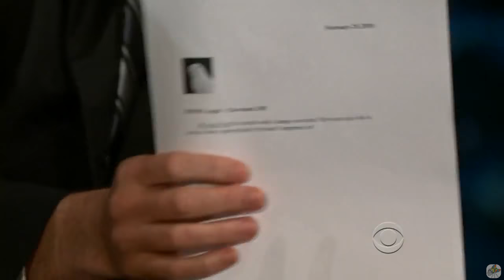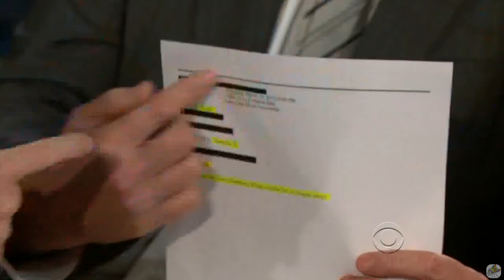Eddie Izzard & Craig Ferguson - When Two Unhinged Comedians Meet - 14/16 Visits In Timely Order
I'm very proud of this compilation, because it's one of the richest, Eddie brings the crazy out of Craig and sometimes vice versa. Also, they leave no stones unturned, they tried everything, awkward pause, ruining the set, flip with Geoff, BE GEOFF, Dance around the studio, Fireside chatt. You name it! Also, Eddie is really smart, you can notice this on many occasions. AND, don't miss the outro, it's great! Enjoy this crazy ride!